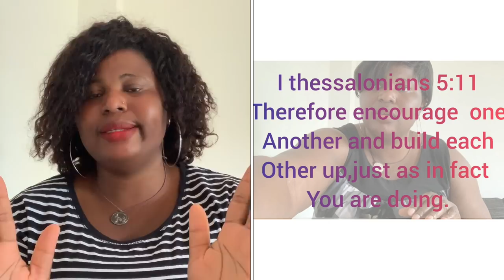ARE NIGERIA MEN REALLY SMART ?????????? SAYS SIERA LEONE LADY..